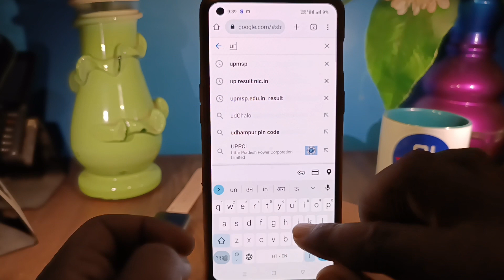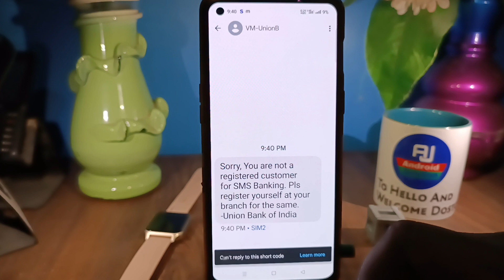Union Bank of India Missed Call | union bank miss call mini statement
in this video i have discussed about union bank miss call balance number 2023

TOPIC DISCUSSED 👇👇
union bank of india miss call balance check no
union bank miss call number balance check union bank miss call se balance kaise check karen
यूनियन बैंक मिस कॉल नंबर
union bank miss call balance check